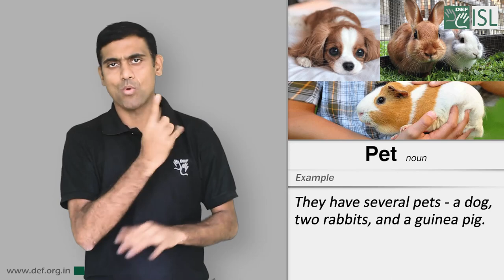Pet (Noun) Word of the Day for July 11th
Pet (Noun)

Meaning - an animal that is kept in the home as a companion and treated kindly:

Example - They have several pets - a dog, two rabbits, and a guinea pig.